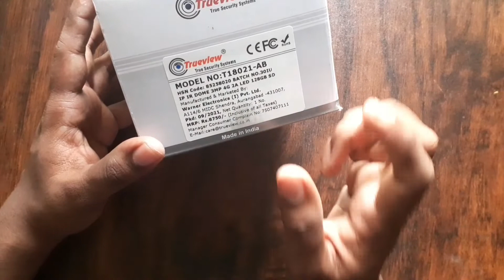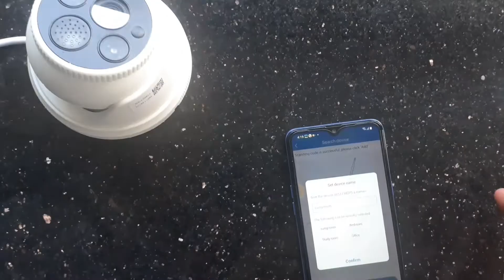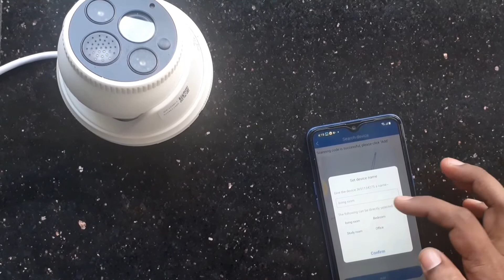Trueview Dome Camera | 4G sim Camera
Trueview 4G Smart Sim Based All Time Color Dome Camera 3MP
4G SIM Based Standalone IRB IP 3MP/4ARRAY/20Mtr
Two way audio communication Built-in High Sensitivity Speaker and Mic
SD Card Support upto 128GB Support cloud storage (optional)
Hotspot connection, can view and video playback without internet
Intelligent human detection algorithm for effective alarms

Indoor/Outdoor Usage Indoor
Brand Trueview
Connectivity Technology Wireless
Room Type Indoor
Form Factor Dome
Connectivity Protocol Cellular
Special Feature HD Resolution
Power Source Corded Electric
Controller Type Android
Video Capture Resolution 3MP, 2304*1296